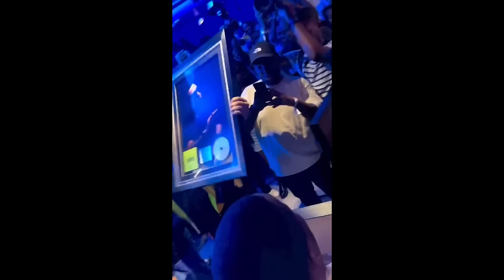Episode 1 | AKA ON DEPRESSION, BEEFS, CASSPER, LEMONADE, COSTA , AMAPIANO, NASTY C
After having the first episode of the Only Fans podcast taken down , “WE BACK BABY”, with the first episode of the L-Tido Podcast featuring  Supa Mega himself AKA.

Host: @LTidoMusic
Guest: @akaworldwide_ZA
📲 Follow L-Tido ⬇️
📲 Follow AKA Worldwide ⬇️
00:00 Intro
02:00 Flowers and the First
07:16 Alex Fire
11:47 Pro kid
16:00 Beefs
16:42 Ricky Rick and Suicide
24:56 RAP Piano
29:43 Stretcher
30:43 Dating black girls
37:00 Verse of the Year
39:46 Forgets Mama Forbes Birthday